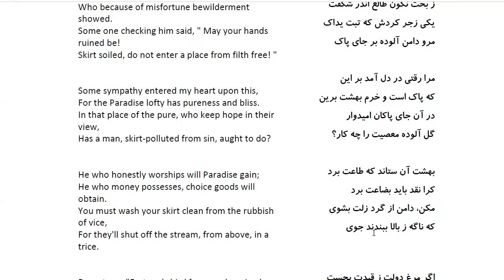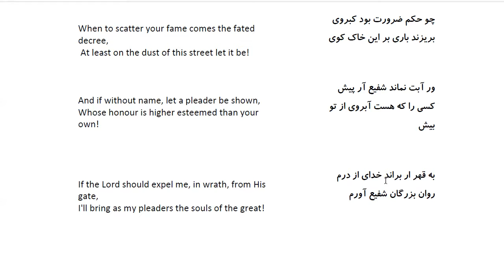Bustan: In Farsi with English Translation-Part 228:حکایت مرد معصیتکار و مسجد